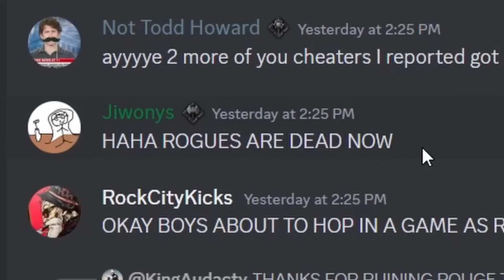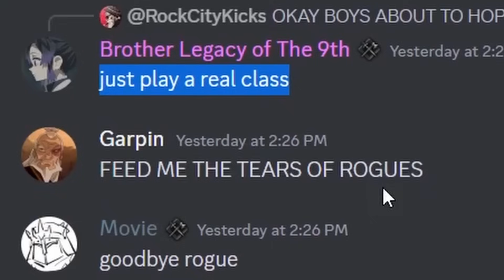Rogue NERFED or still BROKEN │ Permadeath Challenge EP.1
We will be trying out the hardcore challenge with the nerfed rogue!

Dark & Darker is a new hardcore PvPvE Dungeons and Dragons inspired dungeon crawler, with mechanics similar to tarkov's loot and extract system.

0:00 Intro
1:20 First Game
2:07 First Interaction
7:25 Second Game
8:25 Second Interaction
9:36 Third Interaction
11:20 Fourth interaction
14:12 ALL UPGRADES